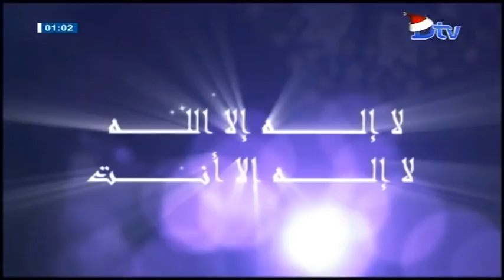Le Rendez-vous des Nabiens du 21-12-2017